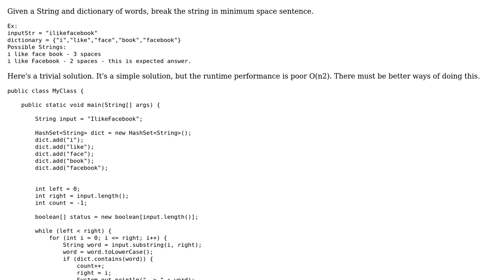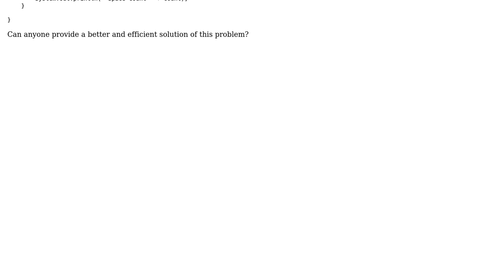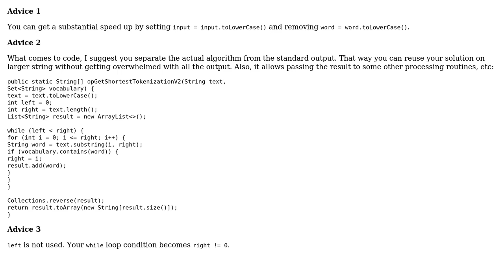Code Review: Given a String and dictionary of words, break the string in minimum space sentence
With thanks & praise to God, and with thanks to the many people who have made this project possible! You are responsible for your own actions.